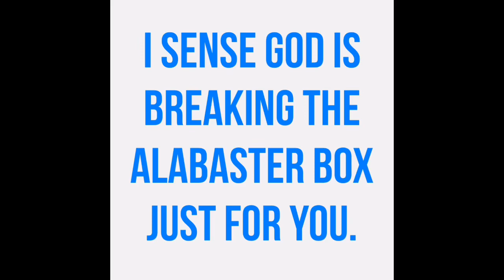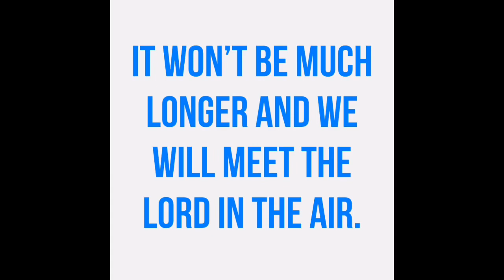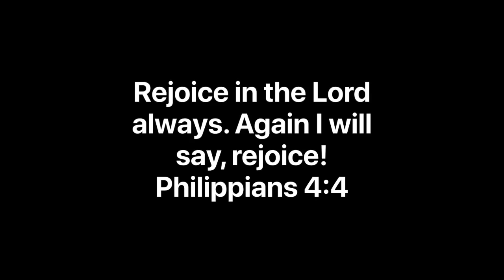“Pray Attention“! Rapture Any Moment!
The signs of the times are pointing to the soon Rapture of the church. We are in the season we really need to “pray attention” to everything pointing to our soon coming King. Time is short and our King is coming!  See you in the air.

Music From Apple Clips App:

Beginning Music:
The Summit by
Hans Zimmer.

Ending Music:
Image Enchancementalist by
Mark Mothersbaugh.

GOT JESUS?

GOT PRAYER REQUESTS?
If you have a prayer request feel free to send one to us either from our website or in the Got Prayer Requests Group on our Ministry Facebook Page; and of course, you could also Tweet us a prayer request as well. Blessings and Maranatha!

Brenda T Scripture Songs: Our friend Brenda has some really great songs. Check her channel out when you can.